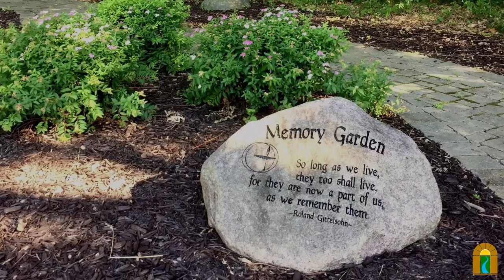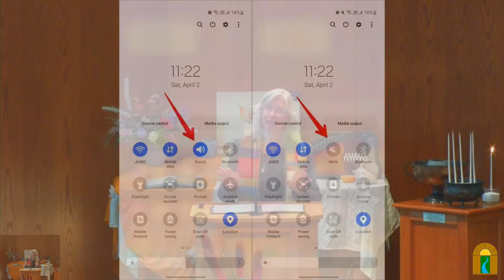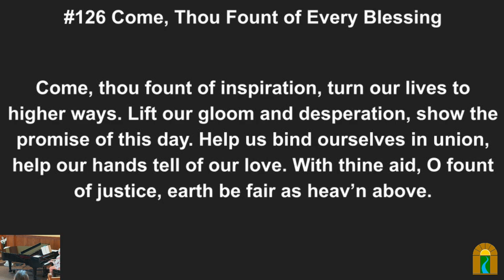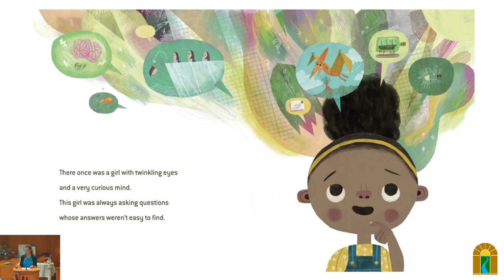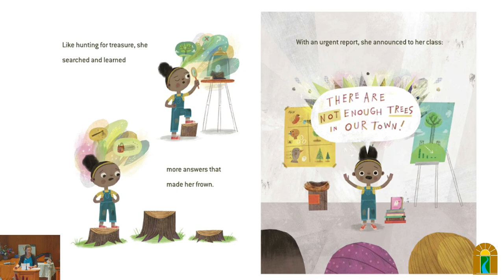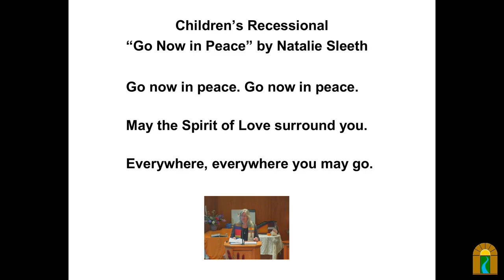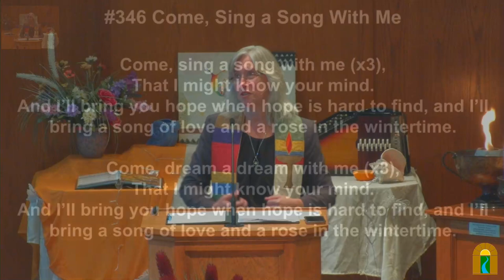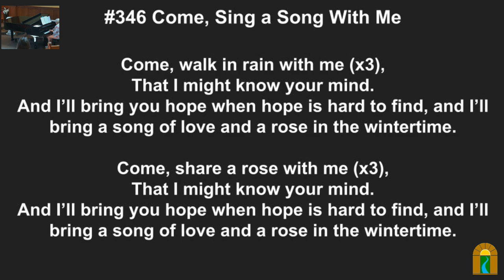The Question is the Answer 2024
Overview:
For our end of summer Question Box Sermon, we are part of creating the message along with Reverend Jennifer. Send her your questions ahead of time or in person during the service. She will respond to as many as possible during the sermon. Our input also helps her plan for the year.